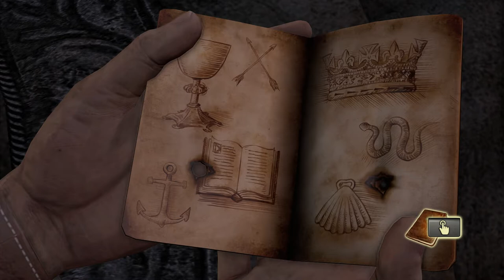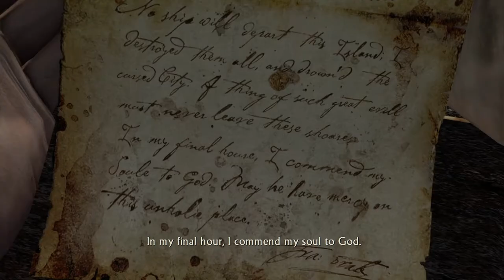Uncharted 1 walkthrough 8